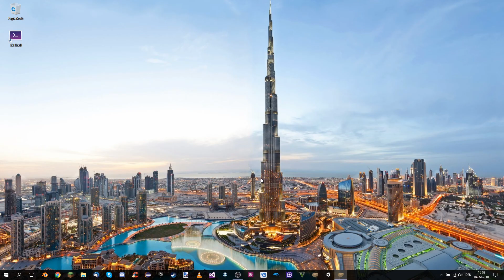My First Game made in UE4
Pretty basic and not very fancy looking, but it's something I guess. This is not the first project I have started (I had a bit of experience with UE4 prior to this project) but this is the first game I have ever finished.

🔴 Socials:

🔴 Games:

🔴 Credits:

▶️ TheCreator (Directing and Editing)
🔴 Timestamps:

0:00 - Video